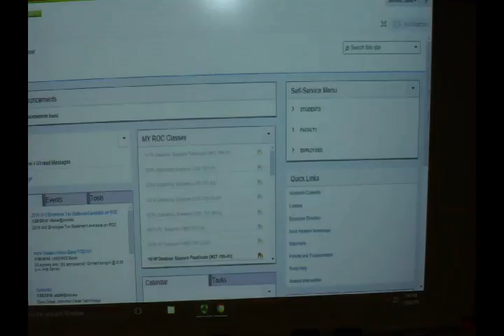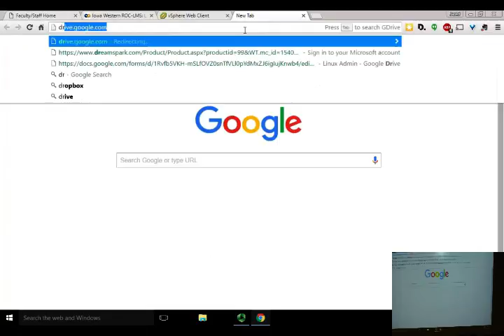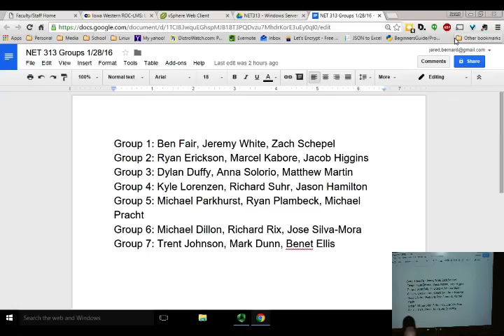Thursday January 28 2016 Net313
IWCC NET 313 class from 1/28/16.